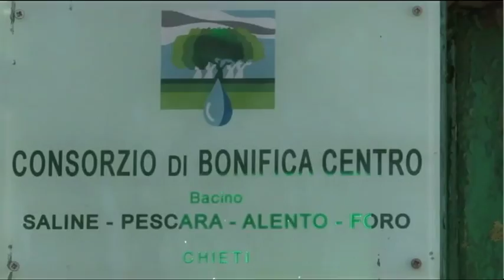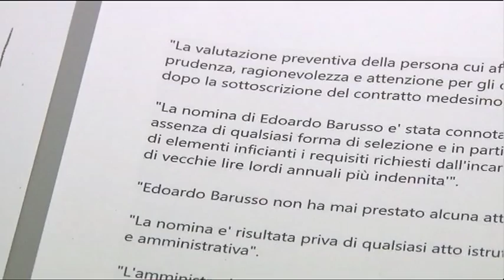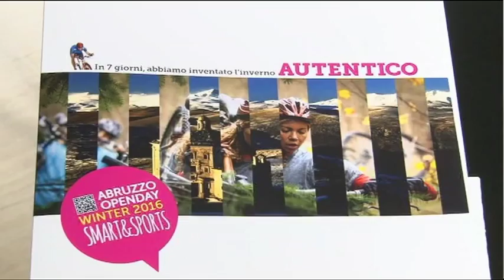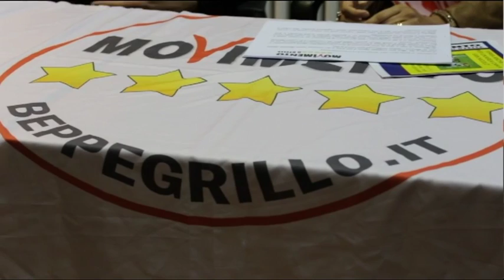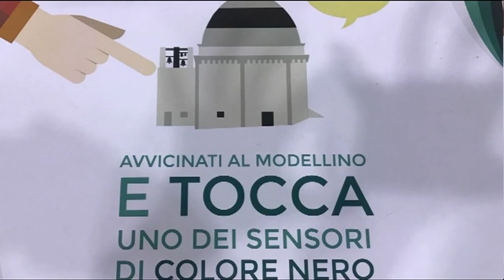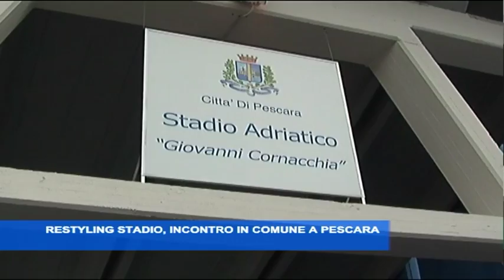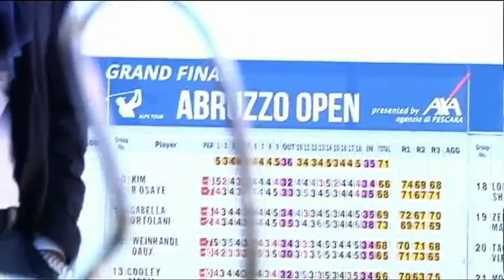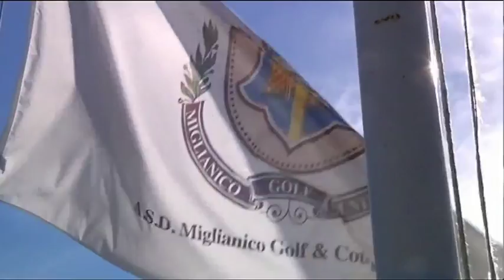TgSei Edizione delle 19 Lunedi 24 ottobre 2016